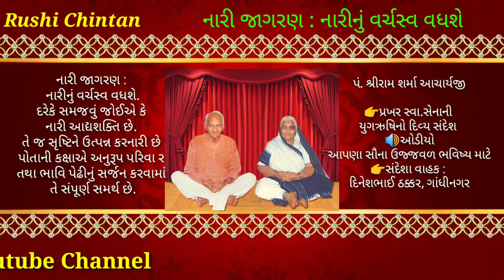નારીનું વર્ચસ્વ વધશે | RUSHI SANDESH | AWGP